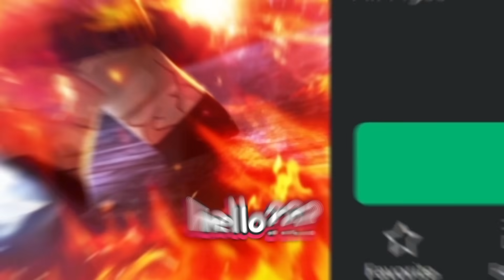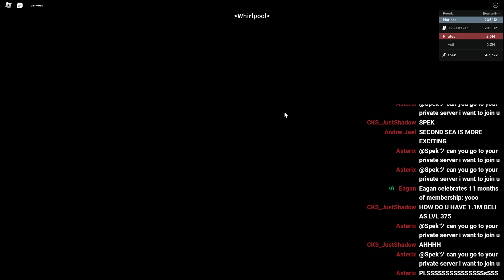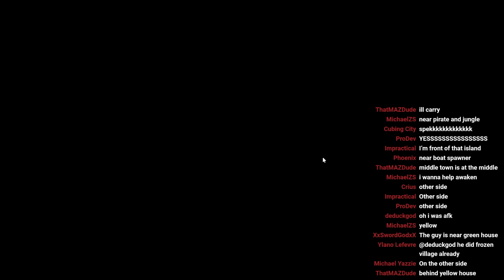Beating The First Sea... | Noob To PRO Day 2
this is the second day of the series of my first time ever playing roblox bloxfruits blox fruit

The dude who got wrecked in the video ▼